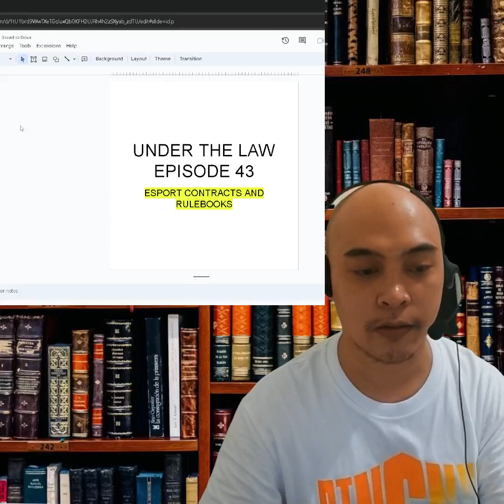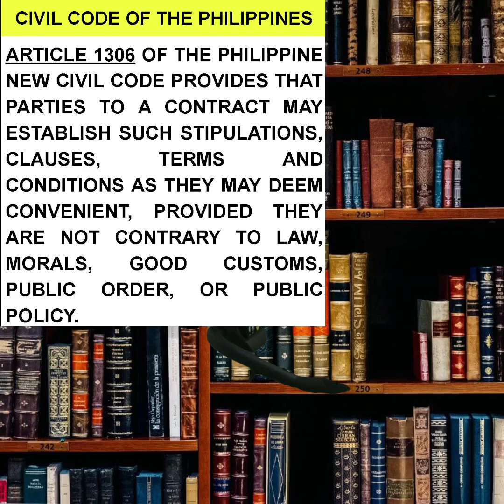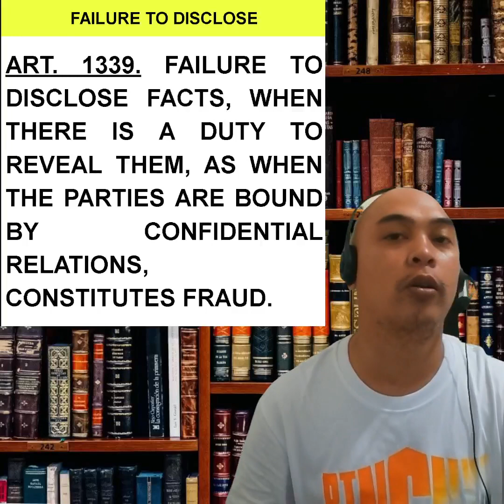UNDER THE LAW EPISODE 43